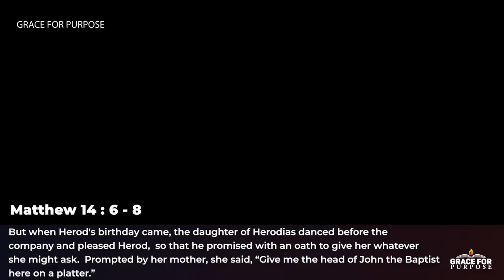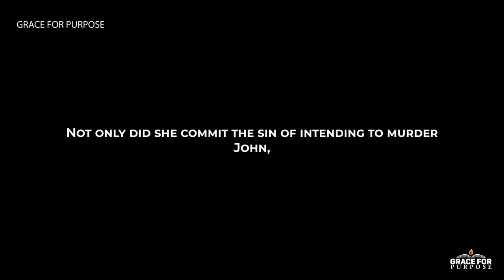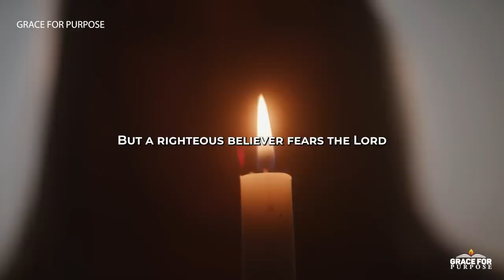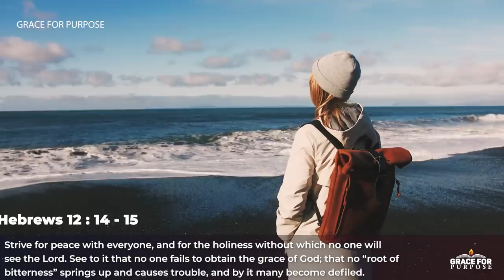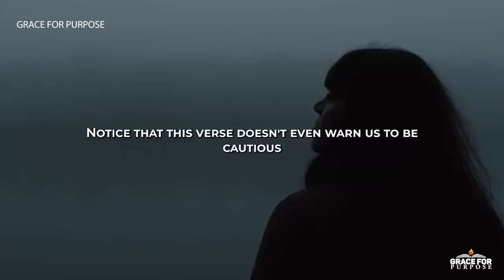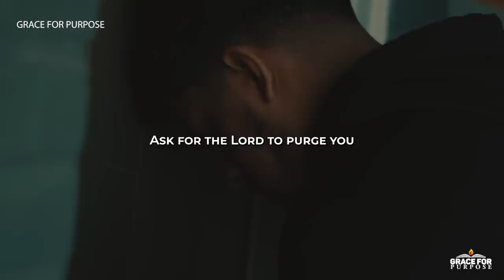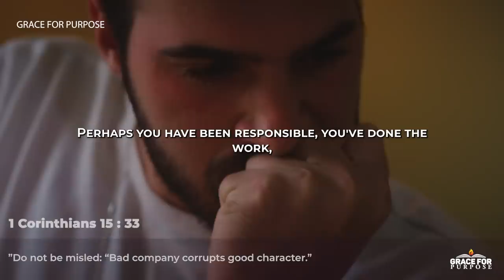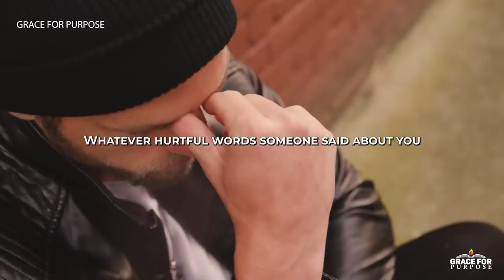The Woman Who Angered God (She Might Just Be Worse Than Jezebel)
The Woman Responsible For The Murder Of The Greatest Preacher Of All Time
A shocking biblical story of Herodias, an ungodly woman who might have even been worse than Jezebel.

Christian Motivation

►An original video created by Grace for Purpose and delivered by our team speakers. (Bible Stories Explained)